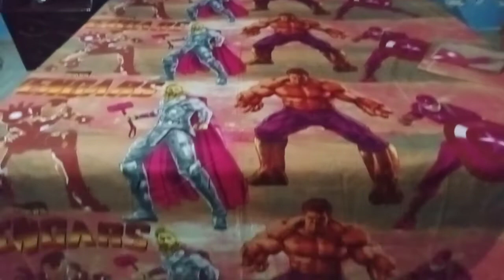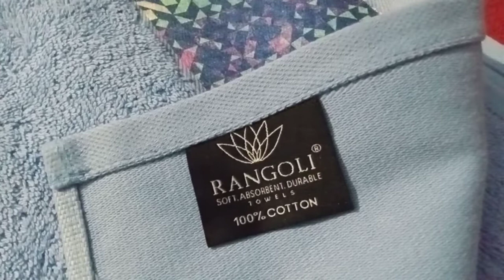ll 🥰🥰whole sale rate bedsheets hi bedsheets llby sanjhi👍🙏 rasoi and punjabi vlogger ll 🙏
ll 🙏please support and keep loving to me ll🌺🌺